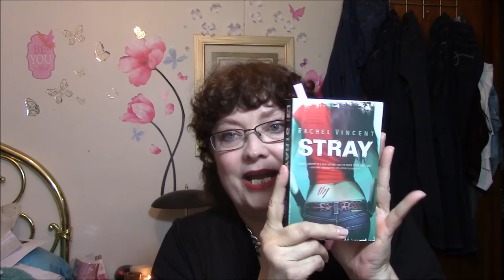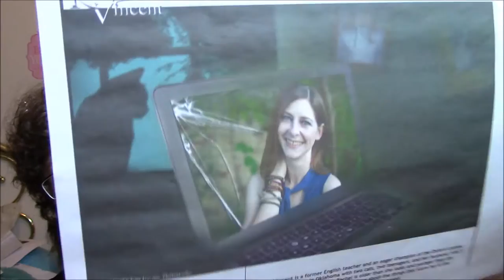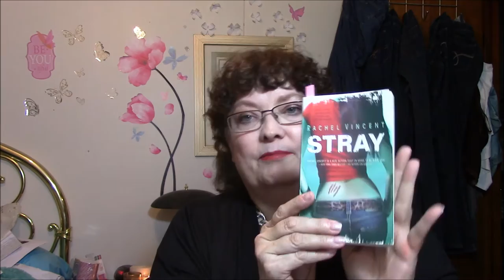My Paranormal Romance Obsession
Please. I am in need of really good suggestions for a name for this series!! This is a temporary name for it..I think!!

If you are interested, there is a bit of an update on 'me' and my situation in this video..